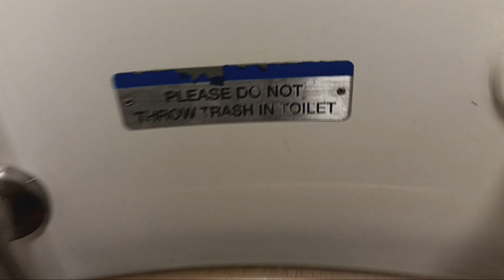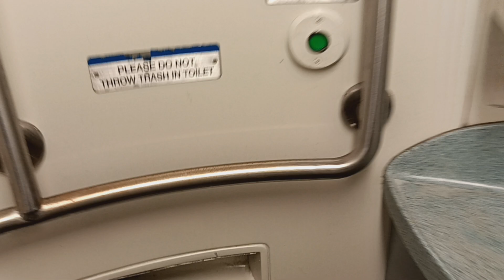MTA Long Island Railroad M7 restroom